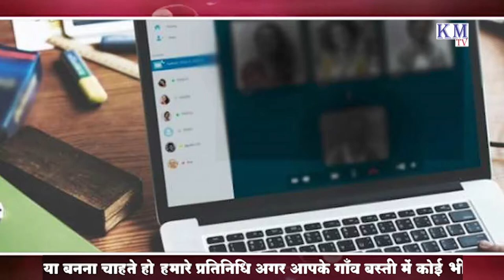आज यदि देखा जाये तो महिलाओं के लिए घर से बाहर जाकर काम करना ज़रूरी हो गया है.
👇इस लिंक को क्लिक कर हमारे अन्य अपडेट्स प्राप्त करे